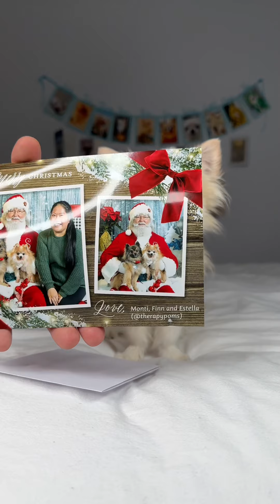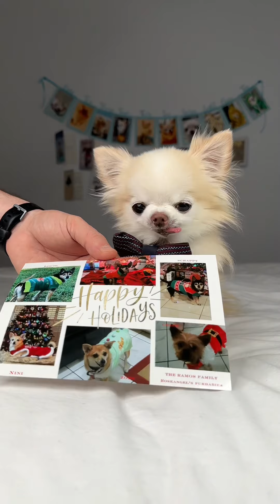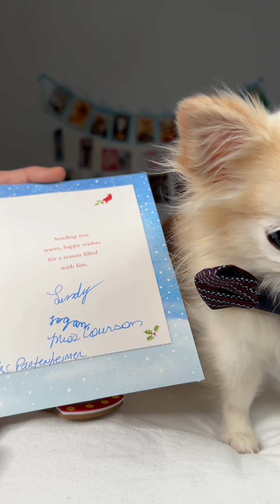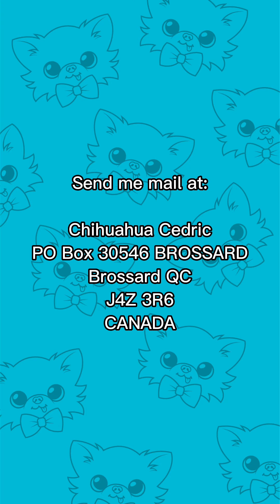My ✨LAST✨ mail day of 2022 was a JACKPOT 🤩👏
Chihuahua Cedric
Brossard QC
J4Z 3R6
CANADA